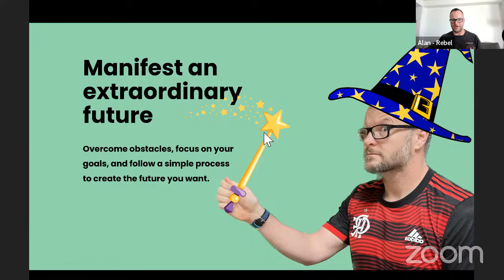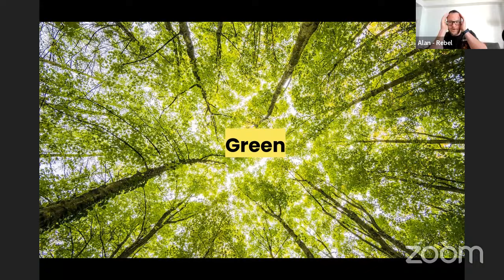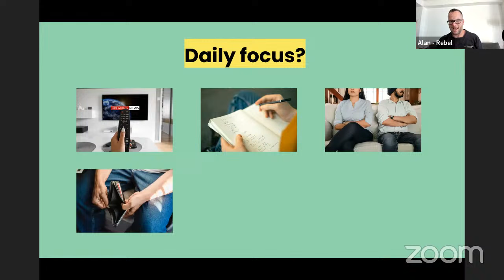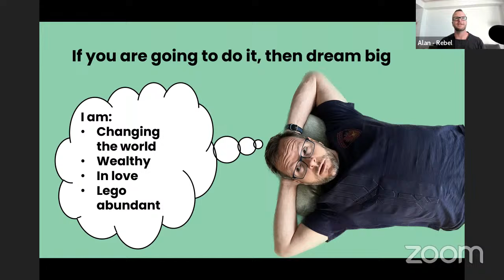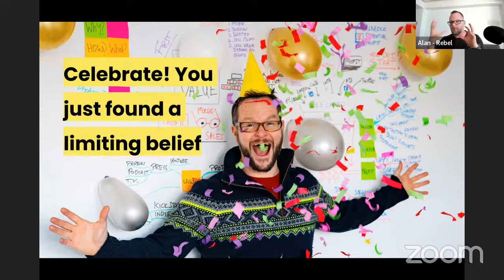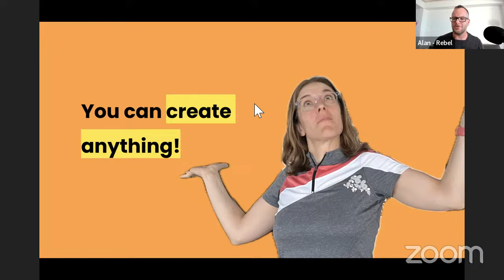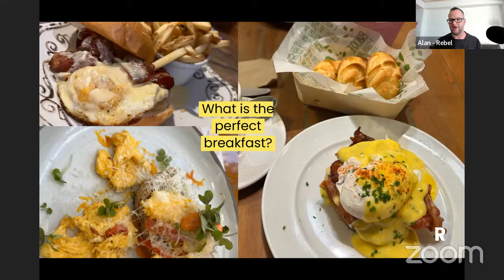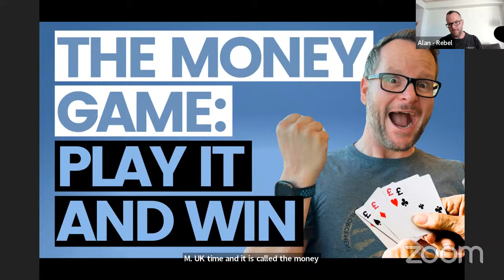Manifest An Extraordinary Future: A Workshop with Alan Donegan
Learn how to overcome obstacles, focus on your goals, and follow a simple process to create the future you want.

ANSWER THE POLLS!
These are the links to poll questions. Come here to find the links when Alan launches each poll during the workshop!
- Excited to take action? Please wait until you're prompted towards the end of the workshop!

WORKSHOP DESCRIPTION

Do you have a vision of your ideal future, but feel stuck in your current situation? Do you want to learn how to manifest, create, and build the future you want, no matter where you are starting from? If so, this workshop is for you.

In this interactive workshop, Alan Donegan will take you through why people get stuck, how to focus on what you want to create, and a clear and simple process for you to follow that will help you move forward towards the bright future you have.

Whether you are in debt, struggling to get a job, or on your way to financial independence, you can always accelerate your journey to the next level.

Alan hit financial independence in 2019, after building a global movement around debt-free entrepreneurship. He now lives a nomadic life, helping tens of thousands of people every year to achieve their dreams. He is still learning and searching for the next level, because the fun is in the journey of making things happen.

Join Alan to find out how he creates, and how you can apply the same tools and techniques to get from where you are to where you want to be. Don’t miss this opportunity to manifest your dream future.

The best part is, this workshop is completely free. Alan is giving it away out of a desire to help others and give back. It will be a 90-minute workshop, and you are encouraged to bring friends and family you want to build your life with. This is a chance to learn, grow, and connect with like-minded people who share your vision.

LINKS

This is the bonus workshop in a series of 6 Money Makeover workshops. You can find all the other workshops

If you live in the Royal Borough of Windsor and Maidenhead resident, register here for this free workshop to get all the course notes and resources

to learn what else we have created for you!

Sign up to our mailing list to hear when we do new and random stuff!

Why aren't all librarians billionaires?!

Listen to the Rebel Entrepreneur episode Alan recorded all about practical self-development

Text to share with someone you care about:
Hey Katie,
I found a workshop on building the life you desire.  I want someone to work on this stuff with. Would you be open to watching a video on creating an extraordinary life with me and talking about how we might use it? I couldn’t think of anyone I would rather do this with!